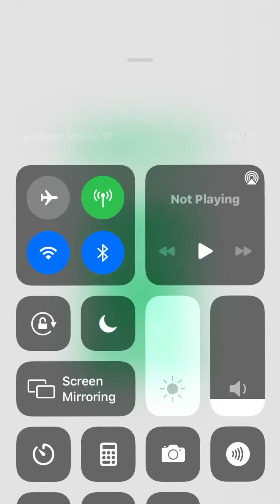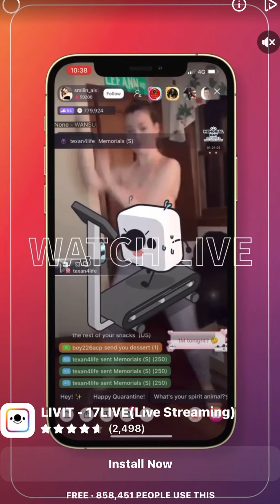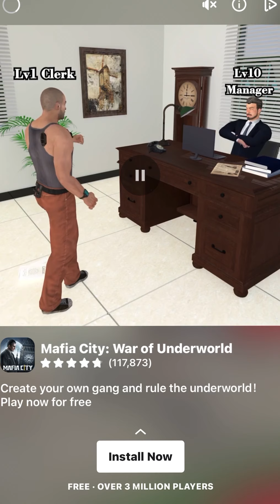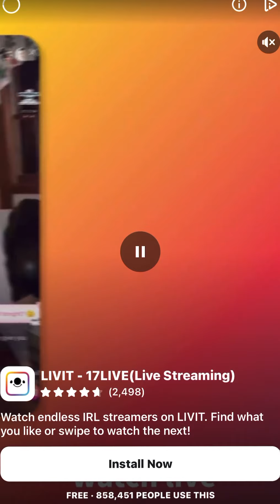Mobile game (test run) hellcopter